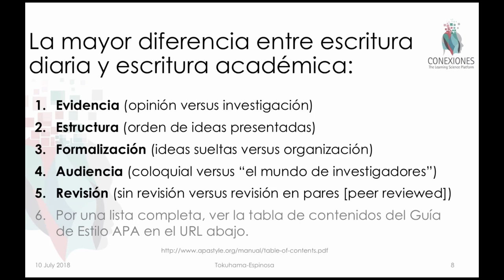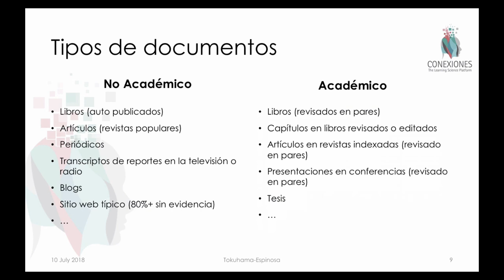Tipos de documentos académicos y no académicos por Tracey Tokuhama-Espinosa, Ph.D.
Tipos de documentos académica y no académicos por Tracey Tokuhama-Espinosa, Ph.D.